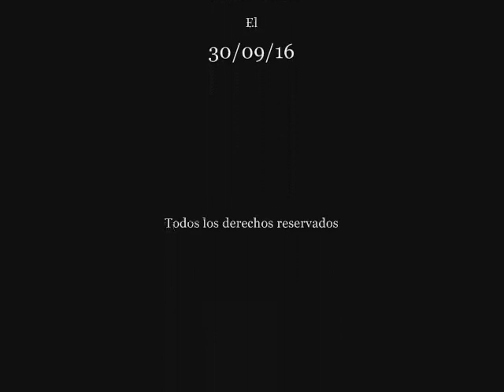ALFONSO X, EL SABIO (Año 1221) Pasajes de la historia (La rosa de los vientos)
Capitulo completo de la serie "Pasajes de la historia", sección del programa "La rosa de los vientos" dedicado al rey Castellano Alfonso X, el sabio  (Año 1221), todo el merito es de su director y locutor J.A. Cebrian, d.e.p.